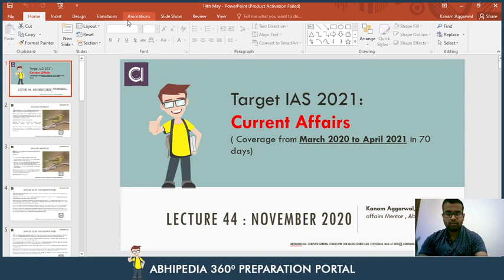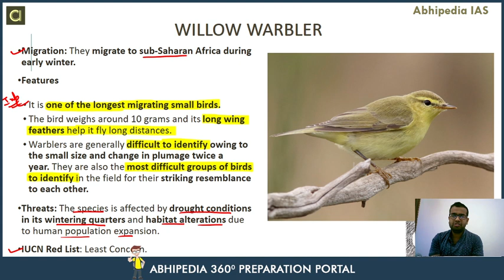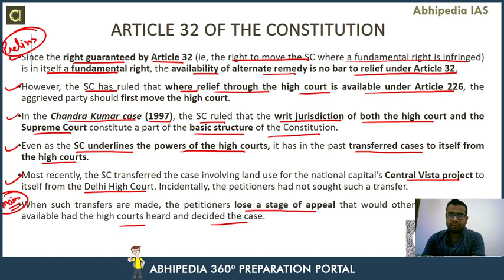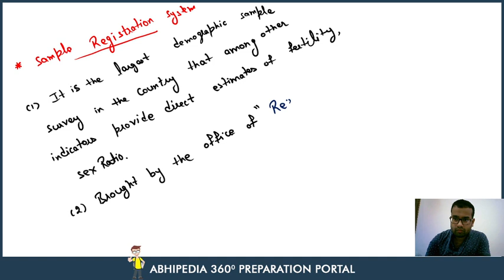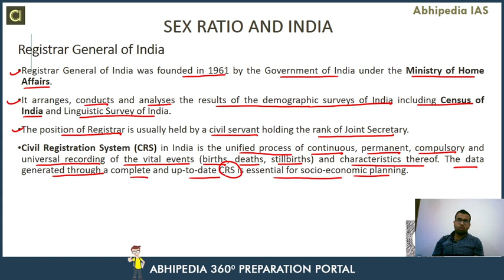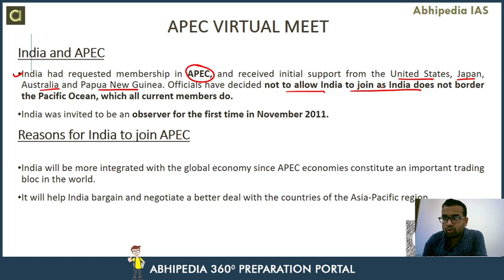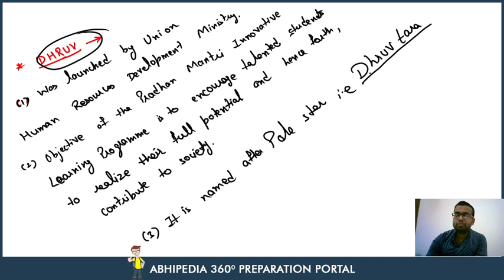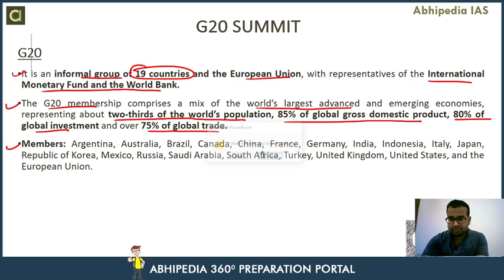Target UPSC 2021 | Current Affair Of November 2020 (Part-4) | By Abhipedia